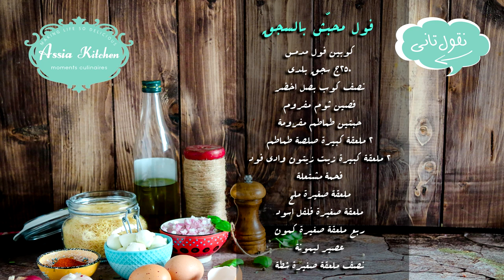فول محبّش بالسجق - في حلّة واحدة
فول محبّش بالسجق

المكونات :
كوبين فول مدمس
٢٥٠ج سجق بلدي
نصف كوب بصل اخضر
فصين ثوم مفروم
حبتين طماطم مفرومة
٢ ملعقة كبيرة صلصة طماطم
٢ ملعقة كبيرة زيت زيتون وادي فود
فحمة مشتعلة
ربع ملعقة صغيرة كمون
عصير ليمونة
نصف ملعقة صغيرة شطة

طريقة التحضير :
يشوح الثوم والسجق في زيت الزيتون ثم يضاف البصل الاخضر
تضاف الطماطم والفول ، ثم الصلصة ويقلب الكل جيدا
تضاف البهارات والملح وقليل من الماء ثم يترك الكل لينضج على النار.
يضاف عصير الليمون، ثم ثقلب قشرة الليمون وتوضع بداخلها الفحمة المشتعلة ورشة زيت الزيتون ثم يقفل القدر ويترك ليأخذ الفول من نكهة الفحم المشتعل.
يقدم مع الخبز العربي الساخن .